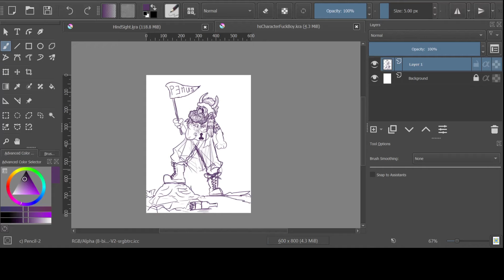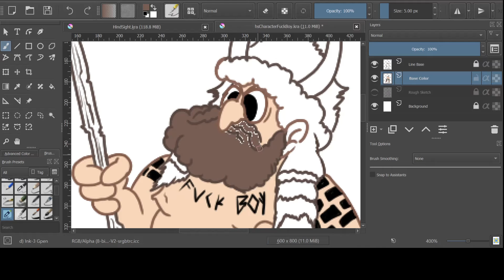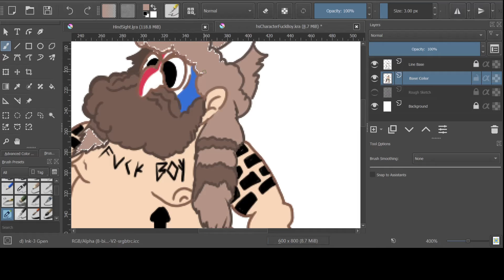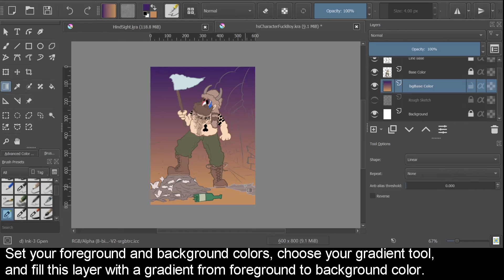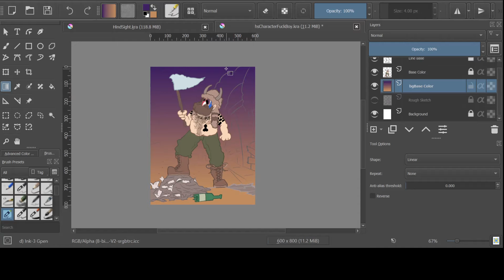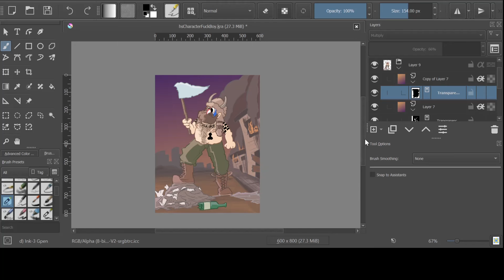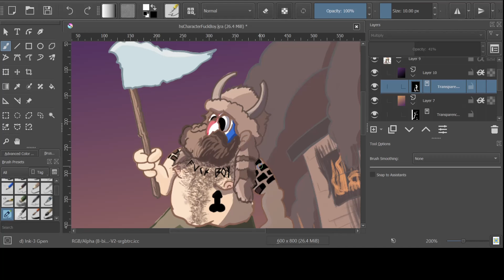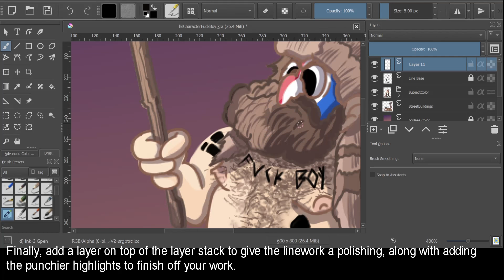Digital Concept Art Tutorial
A tutorial for those interested in learning how to draw concept art.

Software: Krita
Hardware: XP-PEN Artist Pro 15.6 Pen Display